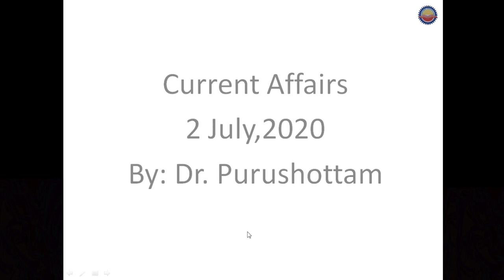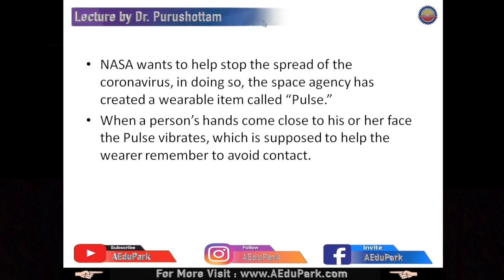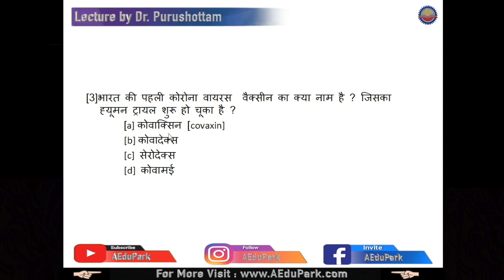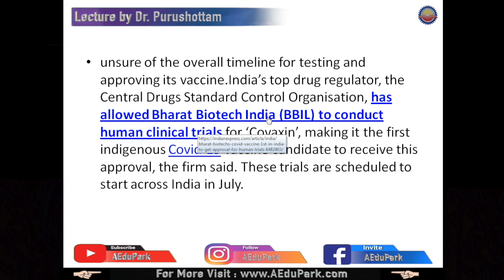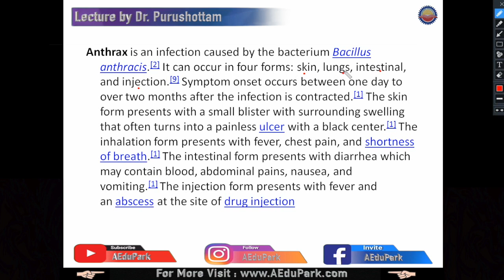5:00 AM - 2 July 2020 | Daily Current Affairs by Dr. Purushottam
✤ Daily Current Affairs for UPSC CSE/IAS by Dr. Purushottam.

👉 5:00AM - Daily Current Affairs
👉 Geography for UPSC, STATES PCS, SSC, RAILWAY, FCI, CTET, STET etc.

👉 Himalaya (Or) North Indian Rivers Vs Peninsular (Or) South Indian Rivers